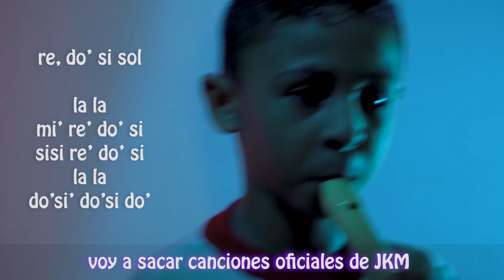Si veo a tu mamá - Juan kids & @Renny Cruz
El mix de 4 🎵 de Bad 🐰 en flauta:
0:24 Si veo a tu mamá 🎊,
1:41 Ignorantes 🖤,
2:24 Safaera 🦈,
2:47 Yo Perreo Sola💃

Con un invitado Especial @Renny Cruz 🐺
Pásalo a tus amigos, Comparte!

🐓Juan Pablo:
Ig y face: juankidsmusic